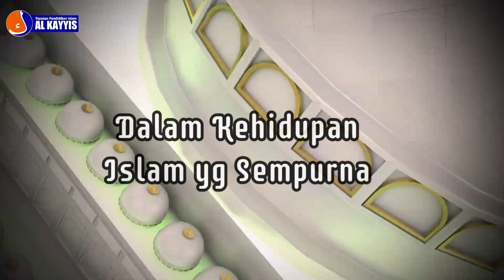Abidurrahman Al-Hafidz # Ramadhan Bulan Perjuangan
YPI Al-Kayyis
Sekolah Calon Pemimpin
Sholih
Cerdas
Sehat
Peduli Ummat